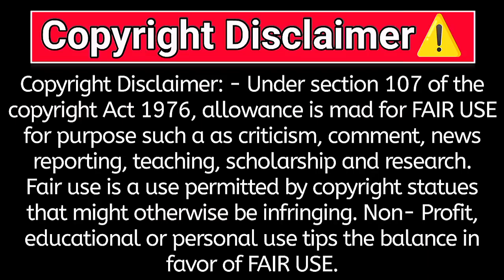Osman Series Updates ! Episode 179 Overview in Urdu Hindi l @Bolshadvoice l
Osman Series Updates ! Episode 179 Overview in Urdu Hindi l @Bolshadvoice__________________________________ ____________
I  am only Reviewer Not Owner of Any Content
which I used in.
(1). This video has no negative impact on the original works (It would actually be positive for
 them)
(2) This video is also for teaching purposes only.
(3) This video has my own original voice over
(4)  I only used bits and images of videos to get        the point across where necessary.

©️Copyright Disclaimer_